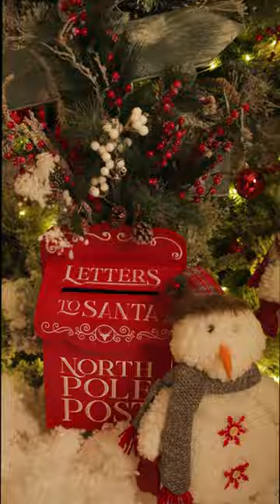Mihai Gonguta - Photo Studio - Christmas 2023